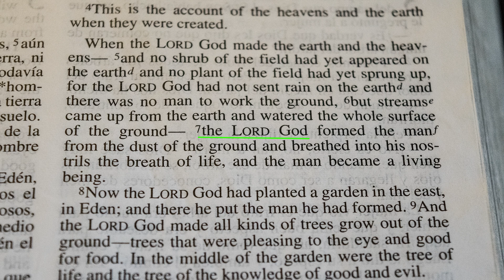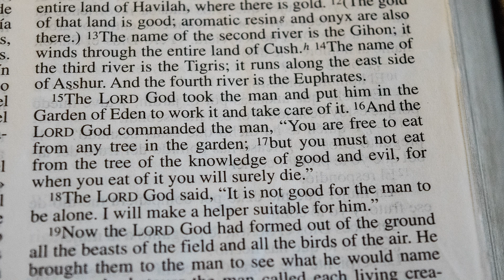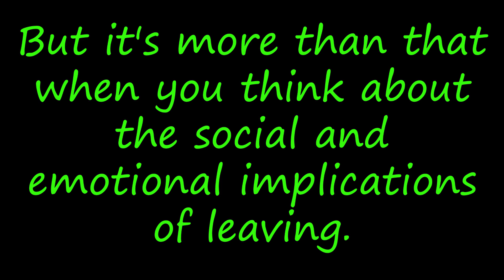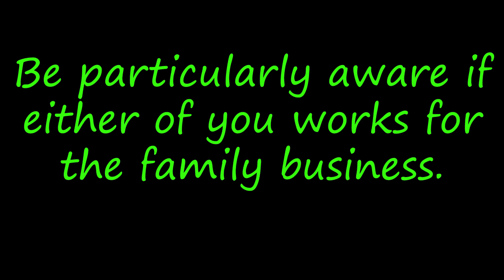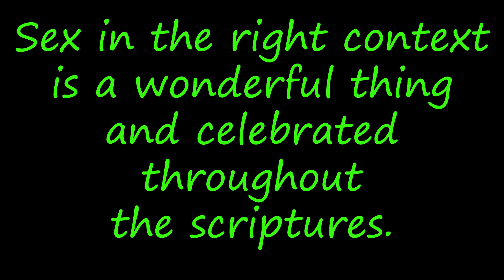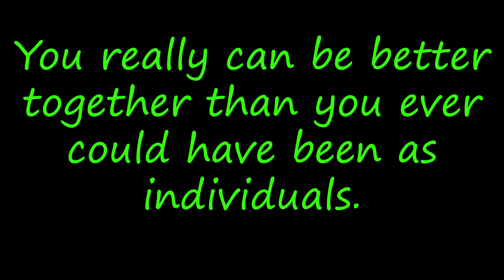Marriage Class Lesson 1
Lesson 1 of 3 in our preparing for marriage classes. This primarily audio presentation covers the origin of marriage from Genesis 2 and takes a closer look at the key verse, 2:24.